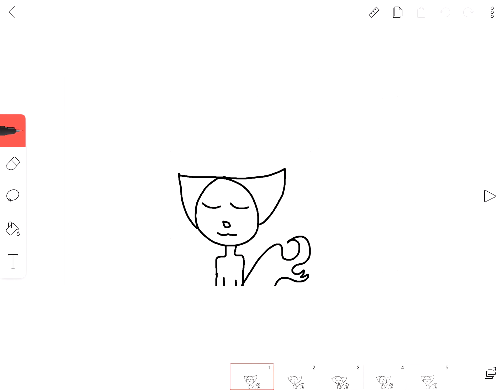Clouds (Original Meme) ❤️🌸🌈